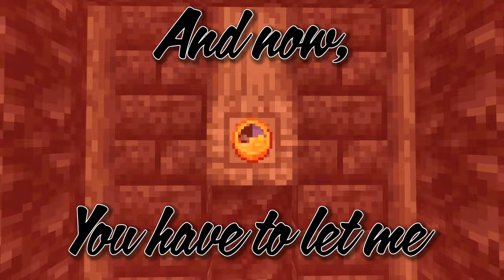Searching the Sands for Striker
A tale about Wes, Striker's best friend, who discovers that his friend has succumb to the same fate as he has: taken by Time.